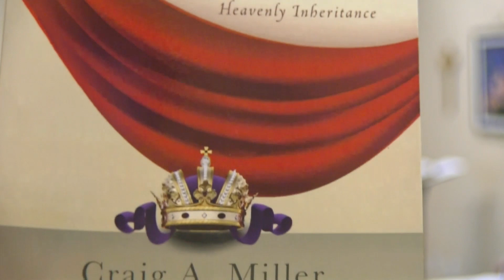The Immanuel Approach Session 4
Presented by Donna Painter
April 2024